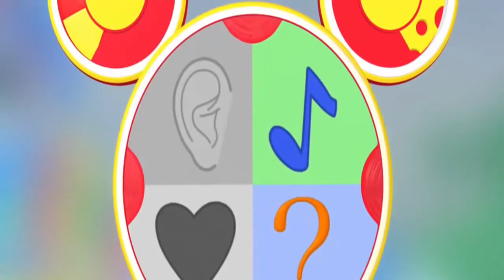mickey mouse and friends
non stop HD cartoons